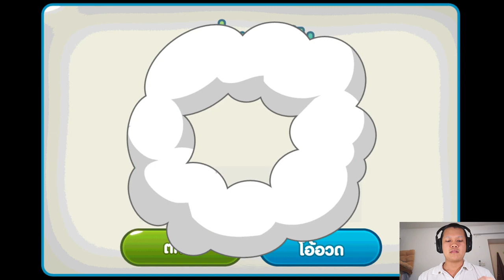[Thai] Cookie Run EP4 - รีวิว คุกกี้รสแอปเปิ้ล